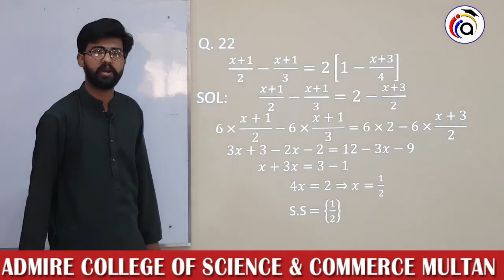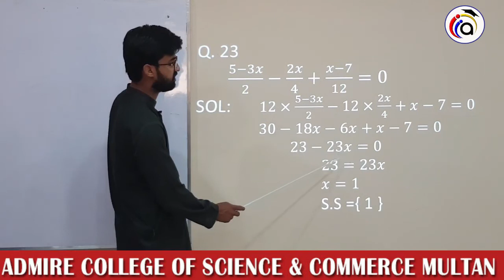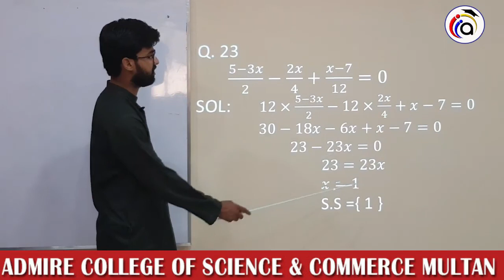1st year math lecrture No 7 summer camp | ADMIRE COLLEGE OFFICIAL